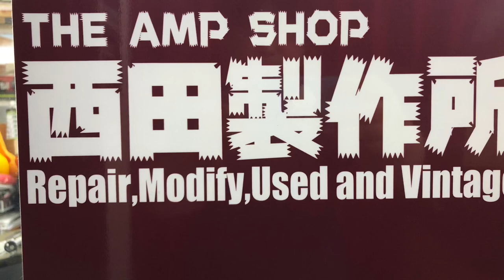【当店独自調査】SNSで聞いてみた。あなたの自宅用ギターアンプを教えてください結果発表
10月18日～19日の間、YouTube、Instagram、Twitter、Facebookにて
皆さんのご自宅で使用されているギターアンプについてご回答いただいた
結果をまとめてみました。

※動画撮影中にバイクや緊急車両の音が大きい場面があります。
　再生環境によっては驚かれるかもしれません。
　撮影時間が確保できませんでした。ご理解のほどよろしくお願いいたします。

ちょっとグダグダな調査でしたが回答数180ほどの中での結果は
意外なものでした。

集計結果は下記リンクをご覧ください（動画のネタバレ注意）

ギターアンプ専門店をフォローされている方こその結果かもしれません。

神奈川県相模原市のギターアンプ/ベースアンプ専門店
THE AMP SHOP西田製作所です。